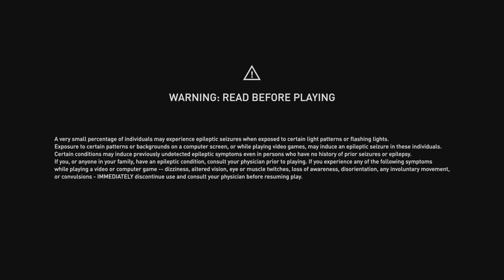Assassin's Creed Odyssey "On A High Horse" Judging a man with Sokratis